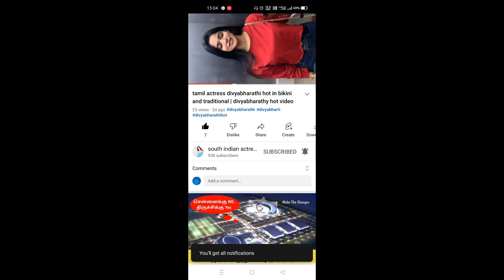suntv serial actress leesha eclairs video | tamil serial actress video